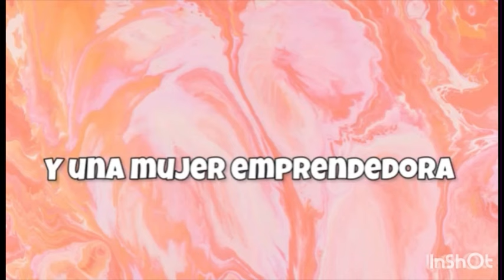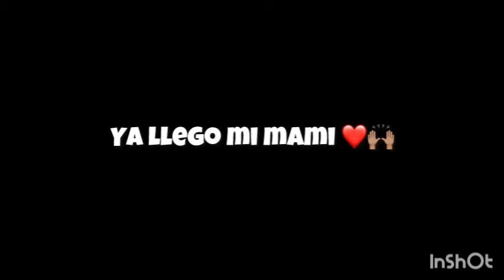DÍA✨❤️SÚPER-PRODUCTIVO💪🏽//ACOMODAMOS LA MERCANCÍA😰+LAVE🫧🧼MUCHA ROPA🧦👚👖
BIENVENIDAS A MI CANAL🙌🏽✨ A UN NUEVO VIDEO🎥❤️
Mamá de dos🩷🩷✨✨ Esposa💍